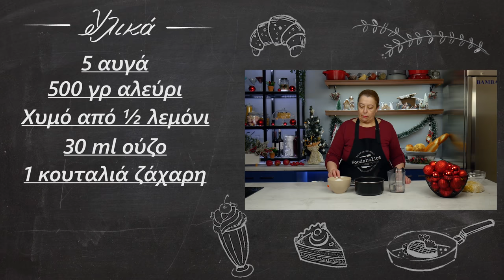Δίπλες Καλαματιανές- Παραδοσιακή Χριστουγεννιάτικη συνταγή | HONEY ROLLS (CHRISTMAS DESSERT)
Δίπλες Καλαματιανές- Παραδοσιακή Χριστουγεννιάτικη συνταγή | Foodaholics. Αφού κάθε χρόνο φτιάχνουμε τις αγαπημένες μας δίπλες έφτασε και για φέτος η ώρα να φτιάξουμε τη συγκεκριμένη συνταγή που μας τη ζητάτε 3 χρόνια τώρα, καλά να είμαστε και του χρόνου θα ετοιμάσουμε τις αντίστοιχες Μανιάτικες. Οι δίπλες είναι παραδοσιακό γλυκό στην Καλαμάτα. Τις φτιάχνουν πάντα σε γιορτές, αραβώνες, γάμους, βαφτίσια.

Συστατικά:

5 αυγά
 500 γρ αλεύρι
 Χυμό από ½ λεμόνι
 30 ml ούζο
 1 κουταλιά ζάχαρη
 ½ κουταλάκι μπέικιν
 Λίγο αλάτι
 Σιρόπι
 500 ml νερό
 500 γρ ζάχαρη
 5 κουταλιές μέλι

  5 eggs
  500 g of flour
  Lemon juice
  30 ml ouzo
  1/2 tbsp baking powder
  Or a teaspoon
  A pinch of salt
  Syrup
  500 ml of water
  500 g of sugar
  5 tablespoons honey